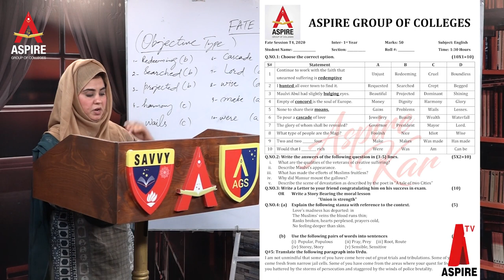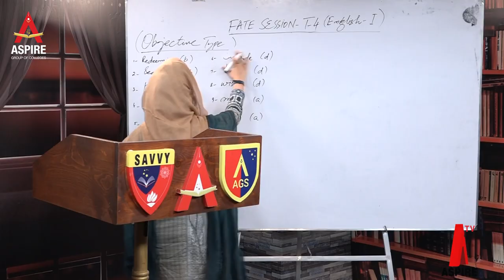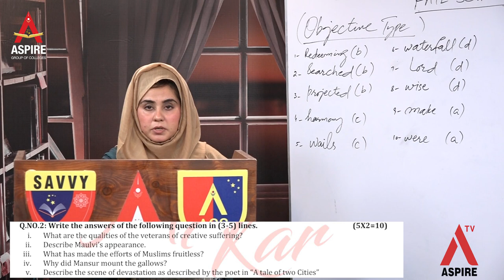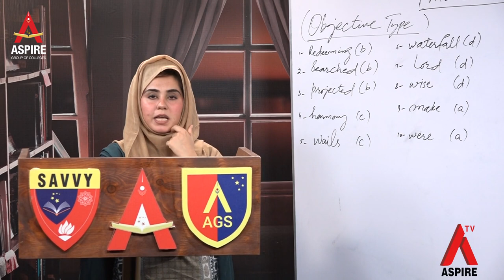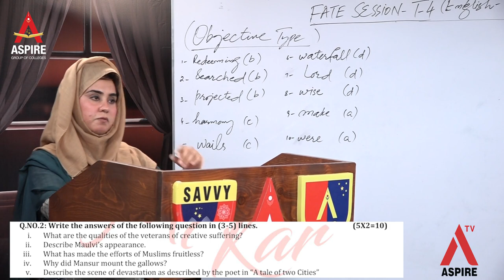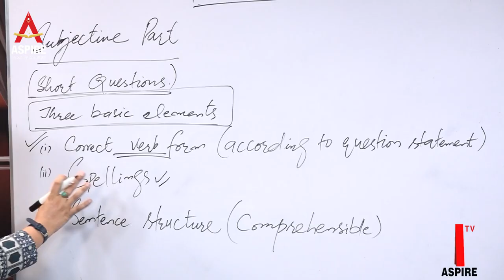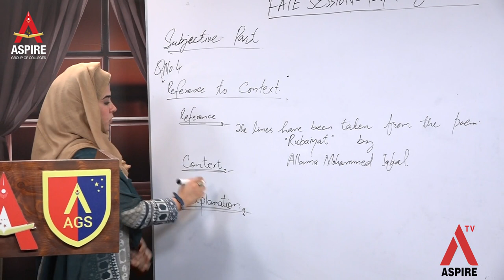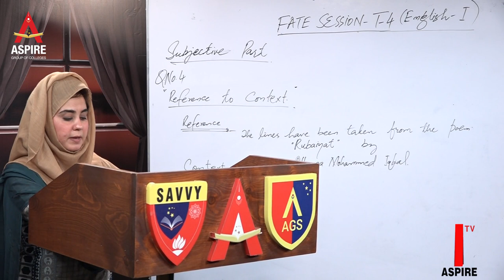Aspire Group of Colleges | Fate T4 English 1st Year Lecture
In this lecture we explained English test paper which were given to our students.